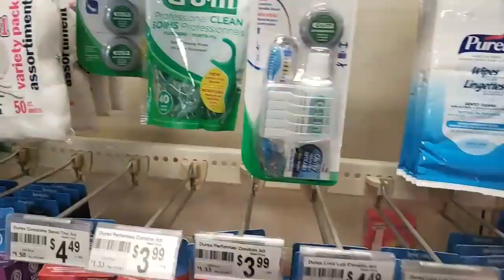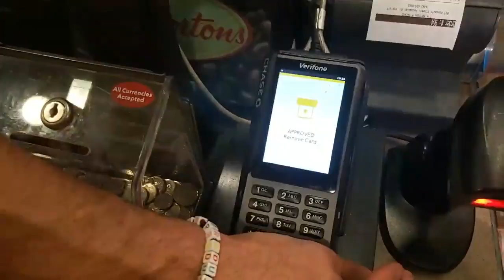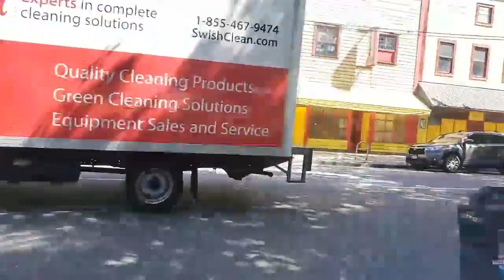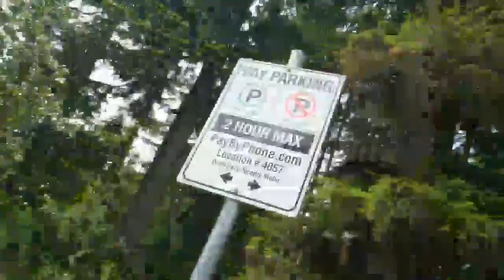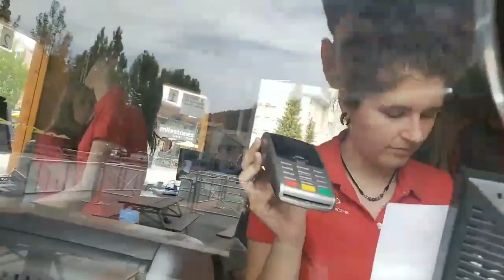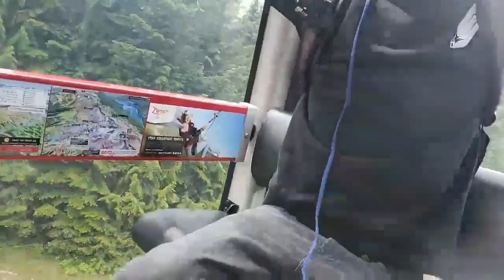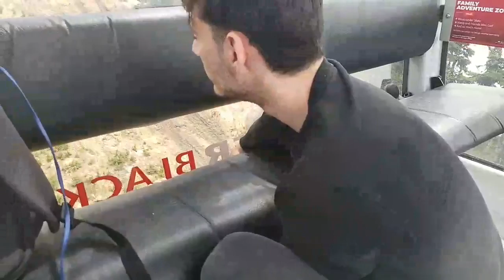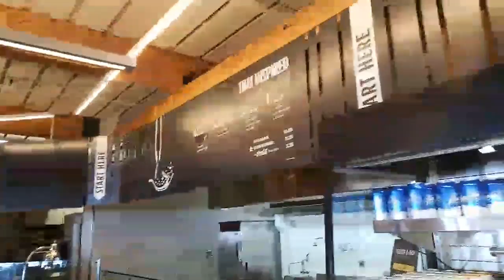24/7 LIVESTREAM IN VANCOUVER, CANADA [13/6/2019] [1/4 VOD]